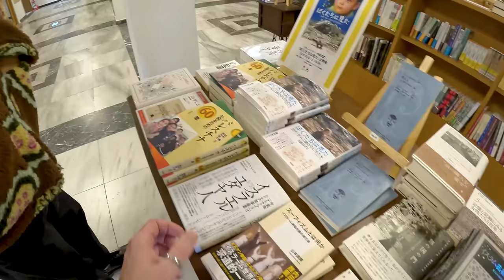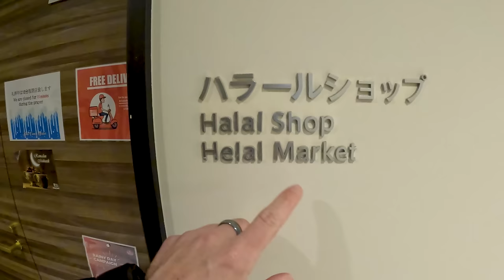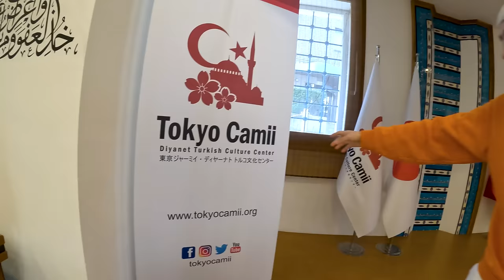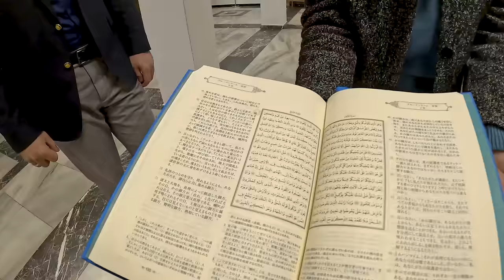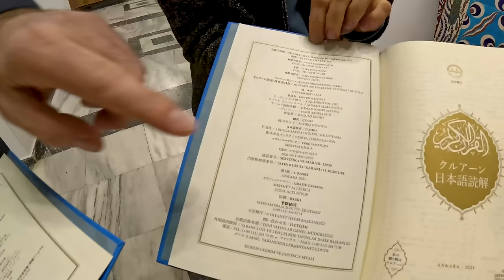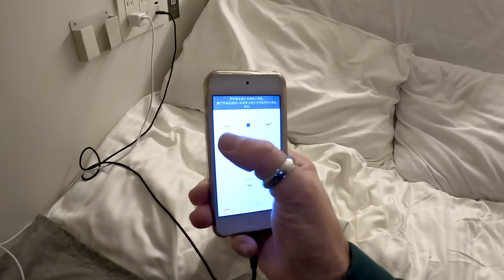Living as a Muslim in Japan (I was shocked!) 🇯🇵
Islam is the fastest growing religion in the world! Join me as we visit the largest mosque in Tokyo, to learn what it's like to be a follower of Islam, living in Japan. Watch until the end of the video to see the coolest hotel room I've ever stayed in at the Millennials, Shibuya!

Thanks to @MustBeZee for joining me!

Chapters:
00:00 Intro - GET HYPED
00:20 Meet Zeeshan
01:16 Entering the cultural center
02:54 SkipLagged Ad
03:47 Entering the mosque
06:56 A wise young Muslim from Indonesia
08:24 Exploring Halal market
10:34 He is from Uzbekistan
12:24 The history of the mosque
15:32 Meeting the Imam
18:31 Imam gives me incredible gift
21:58 Coolest hostel in Tokyo